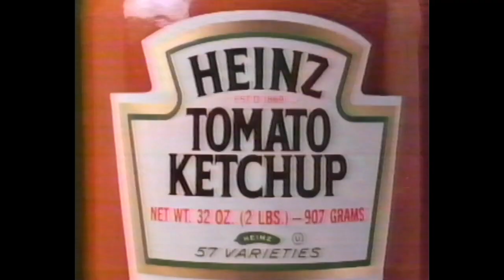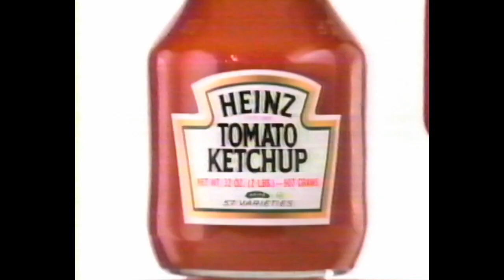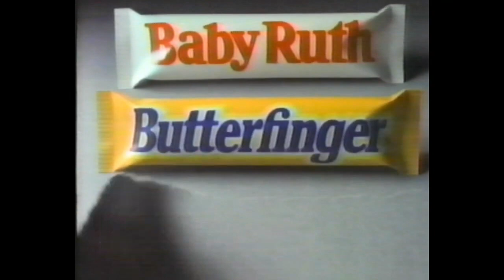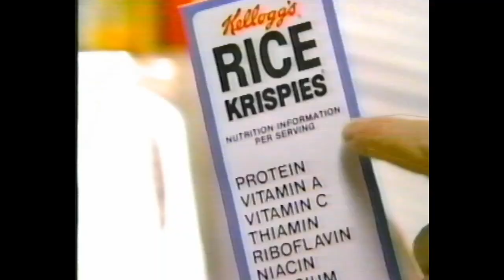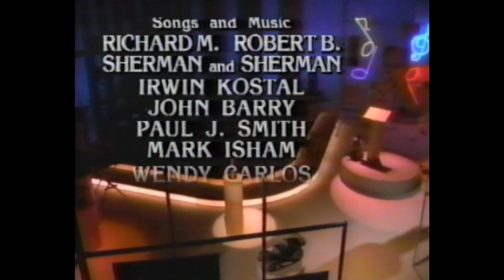1986 Commercials - Disney Goes to the Oscars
Commercials ripped of a VHS tape featuring Disney’s Sunday Night Movie of “Disney Goes to the Oscars”

Channel: WXYZ-TV7 Detroit MI